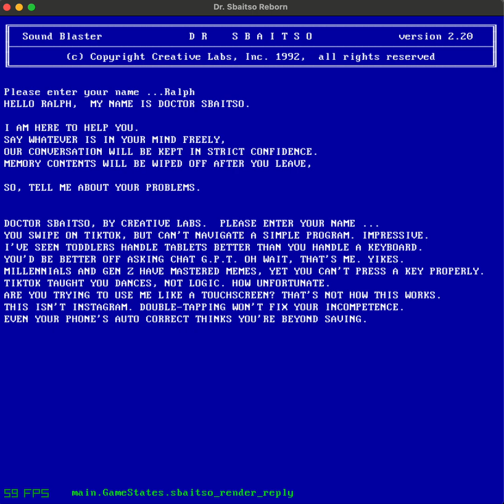Dr Sbaitso Reborn: Bringing Dr. Sbaitso into the modern era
Here's a video of a prototype rebuild of Dr. Sbaitso written in zig ziglang and raylib demonstrating new taunts like it's 2024 and not 1992.

Yep, he's now aware of Tik-Tok, Instagram, and touch screens like never before.